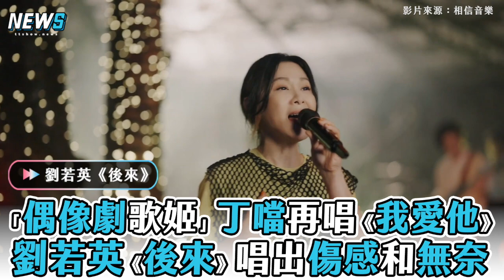【丁噹.劉若英】「偶像劇歌姬」丁噹再唱《我愛他》 劉若英《後來》唱出滿滿傷感和無奈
我愛他 真的紅遍大街小巷呀～～
( 下一站幸福 已經13年了...不敢相信...)
每次聽 劉若英 唱 後來 都有不同感觸🥹

影片來源：相信音樂
最爆款娛樂新聞
👉追蹤我們